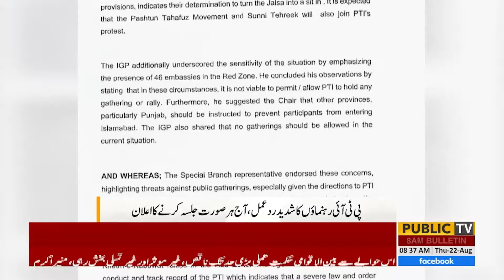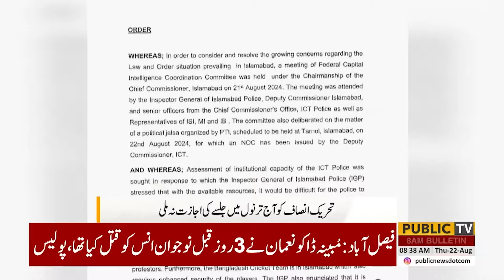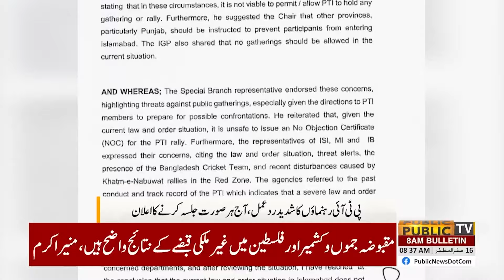PTI Jalsa NOC | Govt In Action | Police In Action | Imran Khan | Islamabad Close | PUBLIC NEWS